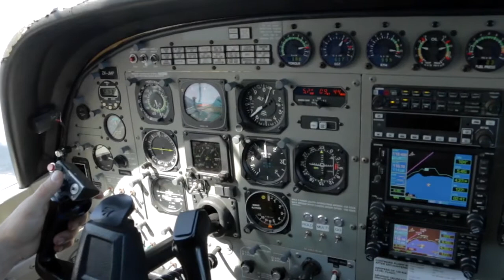KEVAL - 151117 - KEVAL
Taupo Tandem Skydiving video - KEVAL